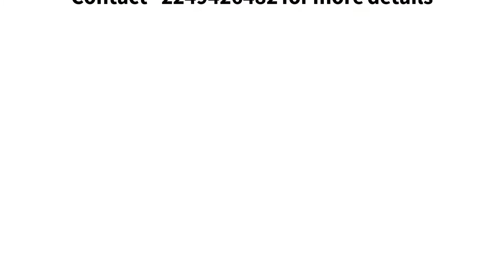Ganga Amber New 1 & 2 BHK Apartment for Sale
Ganga Amber New 1 & 2 BHK Apartment for Sale Ongoing Project By Goel Ganga Developments in Wakad, Pune CommonFloor.com

Price
Rs. 67.51L- 68.83L

Unit Details
•1 BHK 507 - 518 Sq.ft
•2 BHK 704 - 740 Sq.ft

Amenities
•Club House
•Landscaped Garden
•Play Area
•Lift
•Many More